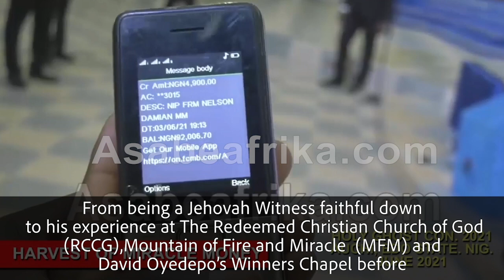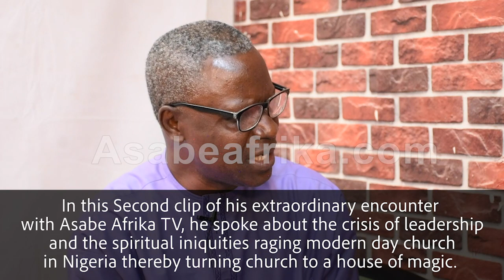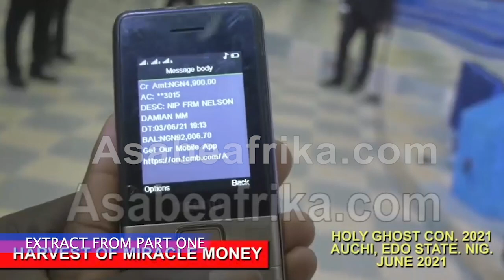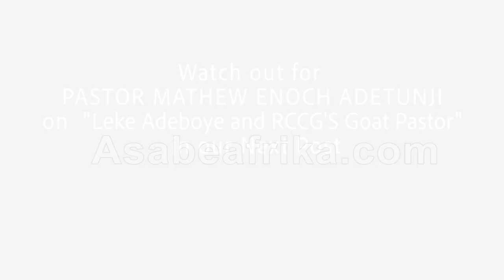Why More People fall for the antics of fake Pastors & Prophets--Pastor Enoch Adetunji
PASTOR MATHEW ENOCH ADETUNJI is a gifted deliverance minister and anointed Man of God.

Meeting him for the very first time reveals a man full of the graceful spirit and anointing of Jehovah God Almighty through the extraordinary experiences of life.

He is the Senior Pastor and Supreme Leader of Purity of Truth Evangelical Ministry, Alagbado, Lagos, (Western Nigeria).

His ecclesiastical experience in the journey of Church growth and spiritual development is in tandem with the book of Psalm 119:33-36 as he is one minister who thirsts for the way of God’s statutes and His divine understanding.

From being a Jehovah Witness faithful down to his experience at The Redeemed Christian Church of God (RCCG),Mountain of Fire and Miracle  (MFM) and David Oyedepo’s  Winners Chapel before his ministerial call to service, Pastor Adetunji is an embodiment of believer’s virtues and his way of life explains verbatim.

In this first clip of his extraordinary encounter with Asabe Afrika TV, he recounted the story of his calling from nothing to something and why modern day Christian Church needs urgent reform.

The Man of God equally spoke on reason why many Christians fall prey to fake Pastors, General Overseers and fake magic wavering prophets.